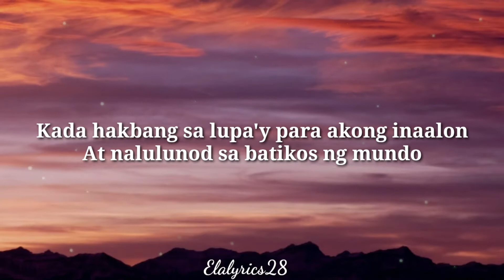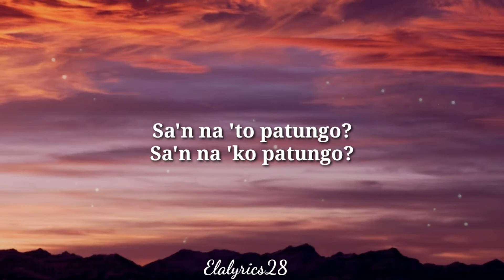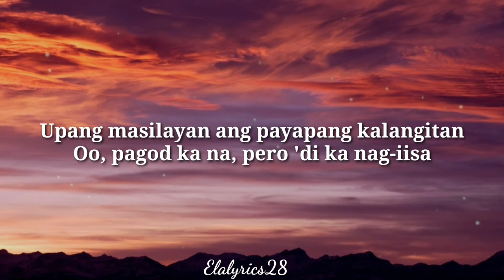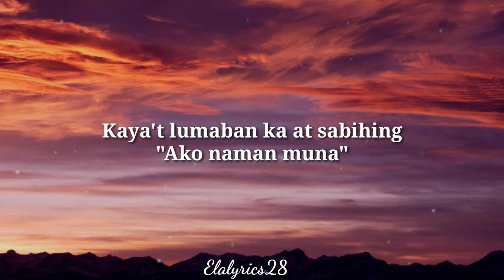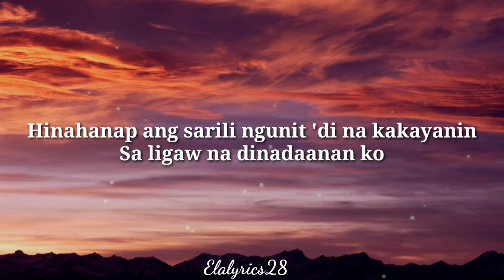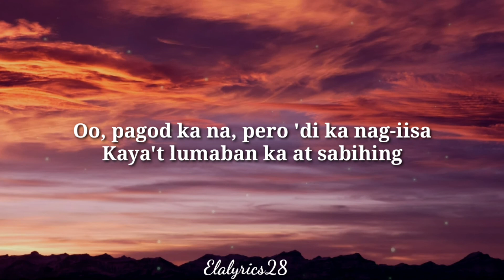Ako Naman Muna - Angela Ken | Cover by Pipah & Steve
Ako Naman muna - Angela Ken - Cover by Pipah Pancho and Steve Ocampo

Lyrics

Kada hakbang sa lupa'y para akong inaalon
At nalulunod sa batikos ng mundo
Sa kung ano lamang ang kaya ko
Pigang-piga na sa mga problemang 'di masolusyonan agad
Parang wala ng bukas
Pwede bang umiwas?

Hinahanap ang sarili ngunit 'di na kakayanin
Sa ligaw na dinadaanan ko
Sa'n na 'to patungo?
Sa'n na 'ko patungo?

Dahan-dahan nating simulan muli ang paghakbang
Dahan-dahang tumingin sa salamin
Upang makita ang ating kagandahan
Dahan-dahang iangat ang mukha
Upang masilayan ang payapang kalangitan
Oo, pagod ka na, pero 'di ka nag-iisa
Kaya't lumaban ka at sabihing